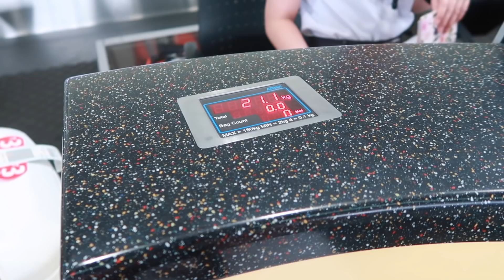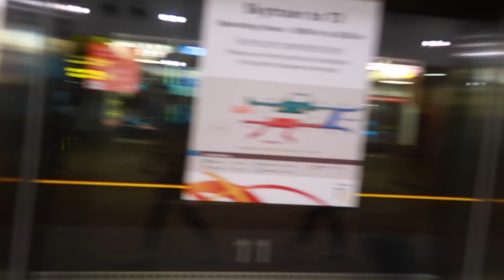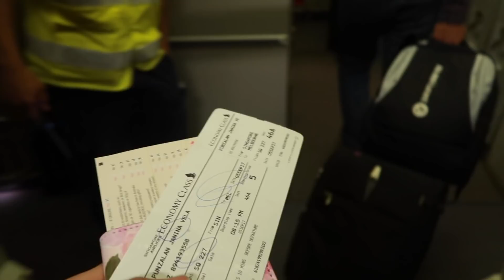First Time Traveling Alone (MUNTIKAN NANG FAIL HAHA) | Janina Vela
i'm not surprised at my abundance of booboos during my first flight out of the country by myself 😂